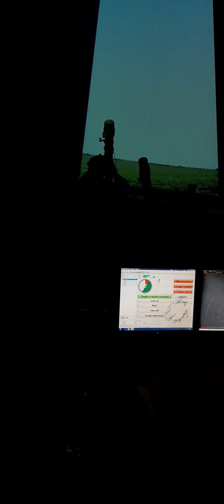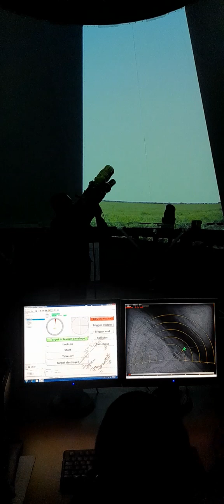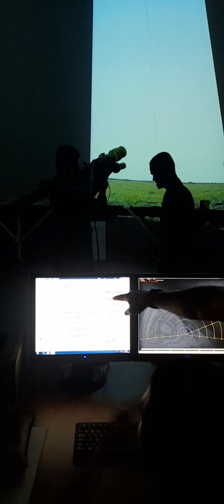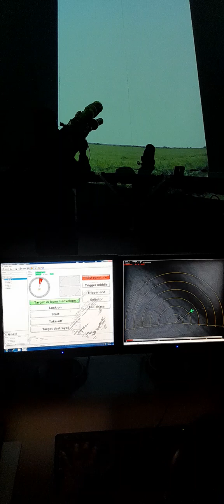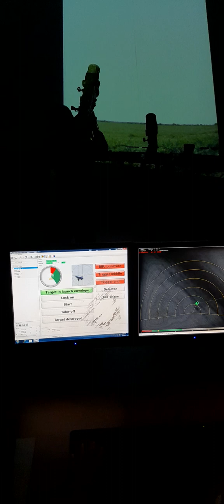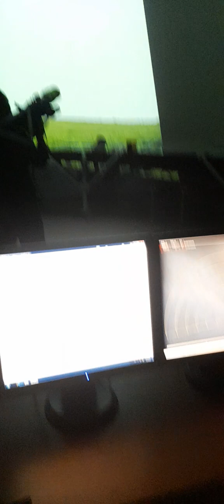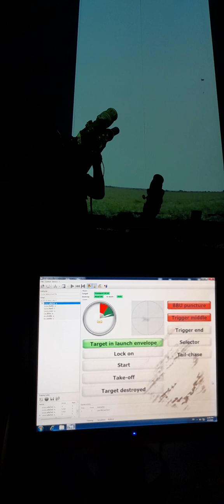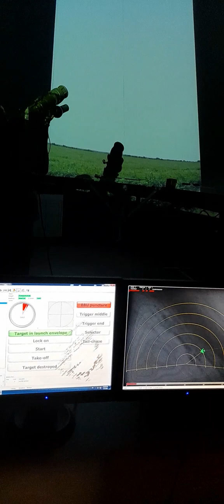บ่ายนี้ยิง บ.ขับไล่สาวน้อยเพชรบ้านแพง